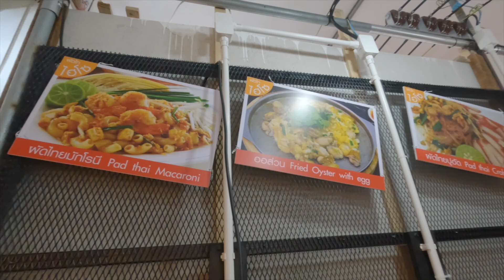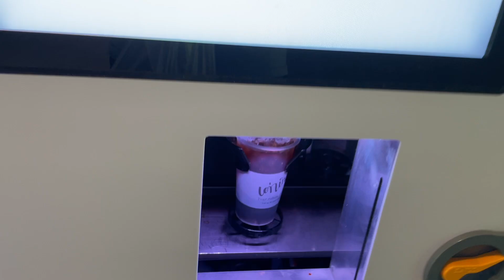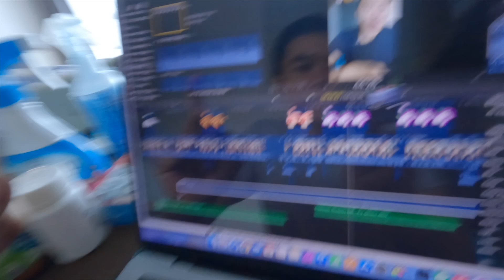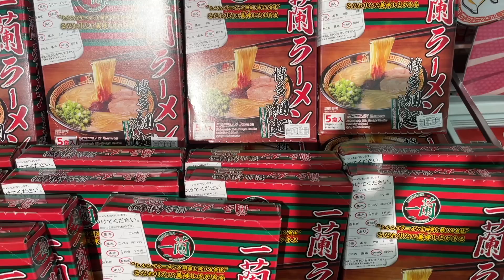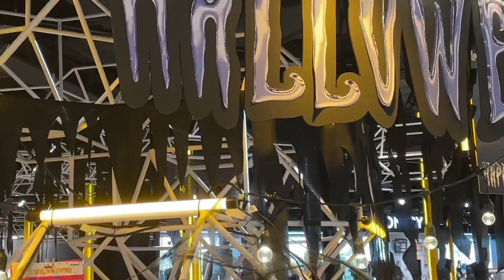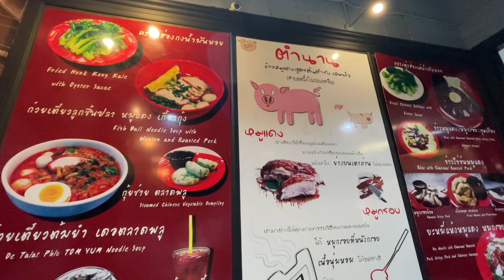คือว่าผม... เรื่องของเท่ห์